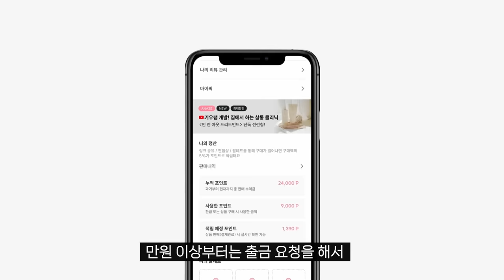유치원생 맞아요? 머리 길이랑 숱이 엄청 많아요 !!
어네이즈, 컬루어 글로벌몰

망한머리대회 지원
머리자랑대회 혹은 사연 신청